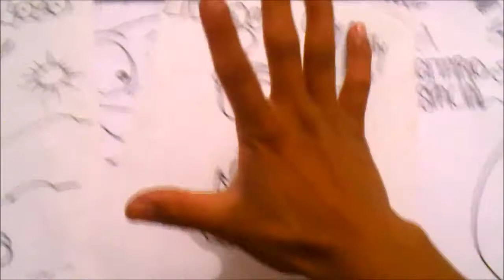Draw Cartoons Pingui CHILLY WIILY x db 1#BOCETO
Hentai Draw Cartoons Pingui CHILLY WIILY x db 1#BOCETO